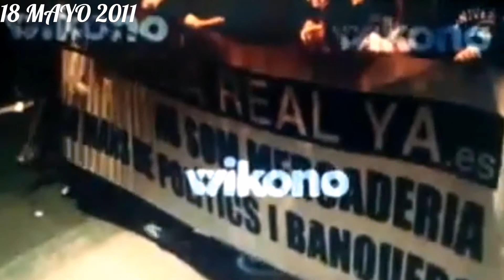Durmieron a la Bestia del 15 M